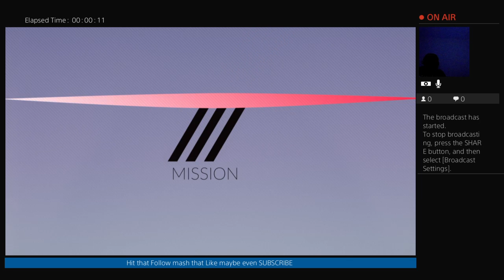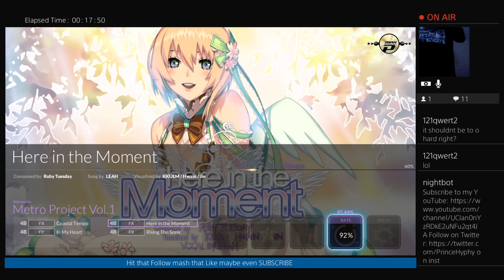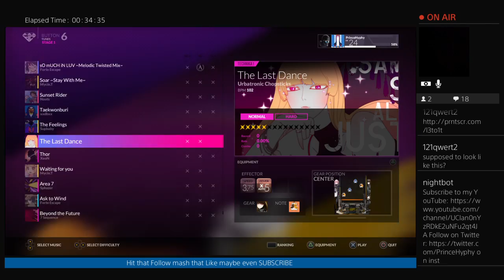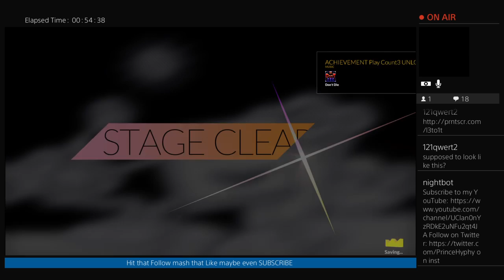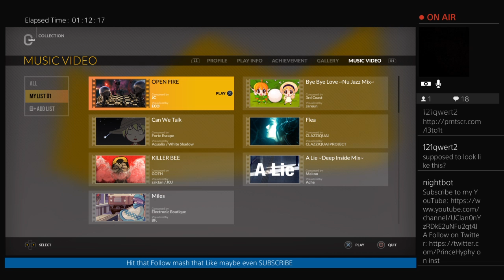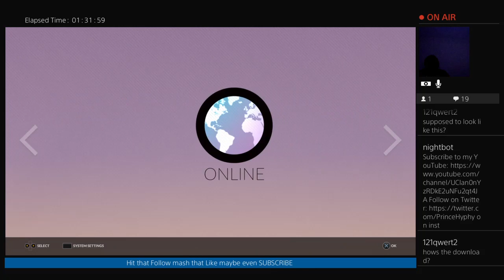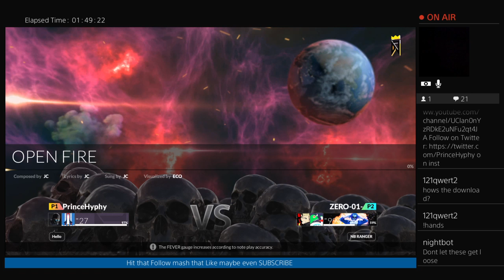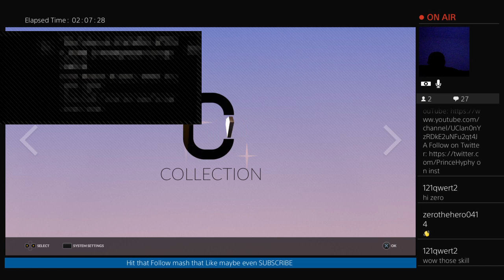DJ Max vs Zero01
Playing some DJ Max Respect and getting smacked -- Watch live